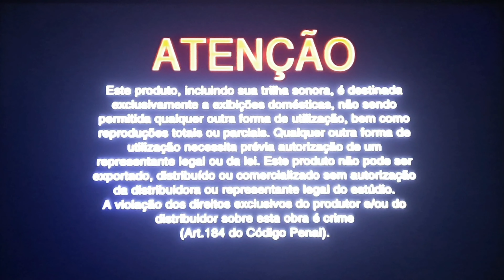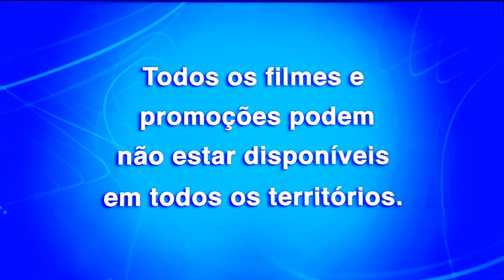Menu de DVD-Operação Big Hero (De 2014) Em 4K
Menu DVD-Big Hero 6 (2014) In 4K

Menú de DVD-Big Hero 6 (2014) En 4K

Production: Disney

The big inflatable robot is always ready to take care of Hiro Hamada. When something devastating strikes the city, the boy wonder, his friends and the robot form a group of heroes to fight evil.

Release Date: November 7, 2014 (USA)

Directors: Chris Williams, Don Hall

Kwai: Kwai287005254